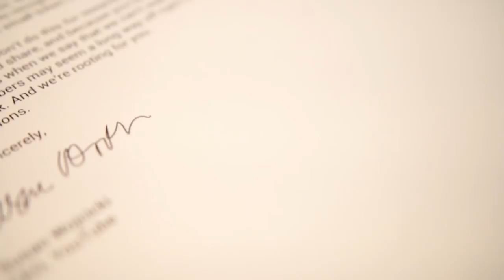Caixa Misteriosa do Youtube